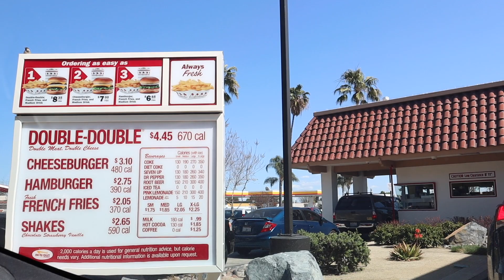IN-N-OUT FAST FOOD MUKBANG 먹방 Cheeseburgers, Animal Style Fries with XTRA HOT CHEETOS, Pepperoncinis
Needed to satisfy my In N Out Burger craving today! In N Out Burger is one of my favorite fast food joints ever!! It is so good every time. :D

The food items I ate are..

1. Cheeseburgers with everything on it + chopped pepperoncinis
2. Animal Style Fries with XTRA HOT Cheetos

💝Video Camera

💝Video Camera Wide Angle Lens

💝Lip Color (Lip Tint)

💝Lip Color (Lip Stick)

💝Wooden Utensils